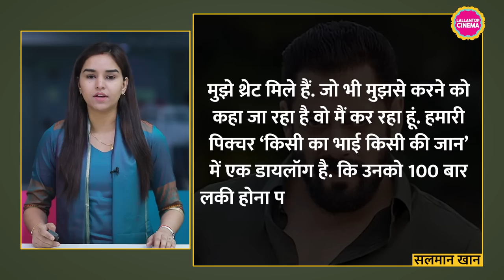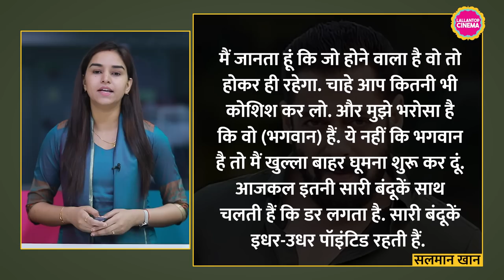Salman Khan ने Lawrence Bishnoi से मिली धमकी और Blackbuck Case पर क्या कहा?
Bollywood actor Salman Khan, in a recent TV interview, opened up about the death threats he has been receiving and how he has been dealing with them. The Kisi Ka Bhai Kisi Ki Jaan star has been provided with Y+ category security by the Mumbai police amid the death threats. Watch the video to know more.